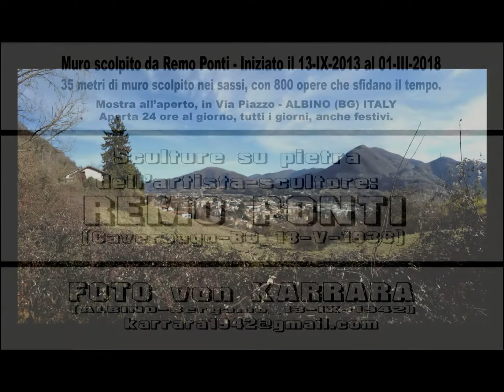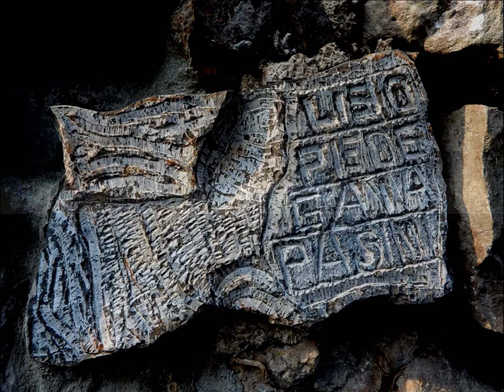SCULTURE 800 nel muro in Via Piazzo ALBINO Bergamo ITALY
Remo Ponti ha scolpito 800 sassi incastonati nel muro in Via Piazzo
ad ALBINO (Bergamo) ITALY.
Iniziato il 13-IX-2013 al 01-III-2018, e rimarranno nella storia.
Noi saremo all'ALDILA', le sculture all'ALDIQUA.